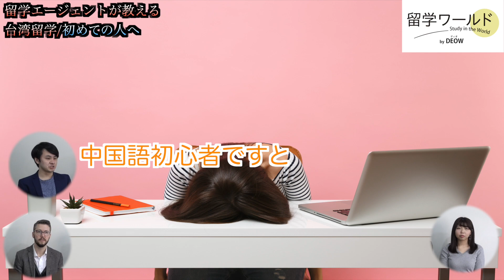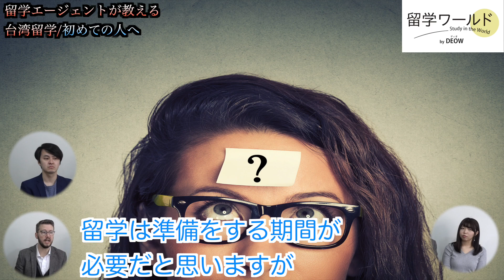【台湾留学】初めての台湾留学に台湾留学センターがおすすめなワケ!?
（留学ワールドWebページ）
（LINE相談も受付中♪）

みなさん、こんにちは！留学ワールドのしゅーとです。

日本からも近く、留学の予算を抑えながら中国語を勉強することができる人気な留学先といえば、そう台湾ですよね。

最近では、中国語の需要の高まりから台湾へ中国語を勉強しに行く人も増えてきています。

しかし、中国語の勉強は英語圏への留学と異なり、経験者が少なかったりして中々情報を得るのが難しかったりします。

そこで、台湾留学センターでは、初めての台湾留学・中国語学習でも安心して渡航できるような体制を整えて留学生の皆様をお待ちしております。

今回の動画では、初めて台湾留学をしようとしている方が、なぜ台湾留学センターを選ぶべきなのか。実際の台湾留学センターのカウンセラーと一緒にご紹介していきます。

今回紹介した国や、それ以外の国への留学に関する情報やカウンセリングの申し込みなどは、留学ワールドのWebページをチェック！！